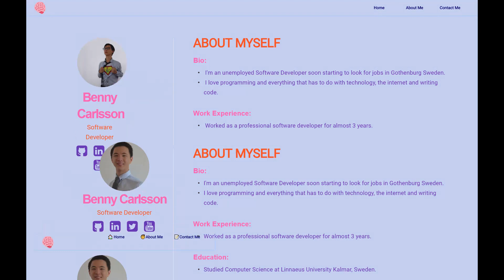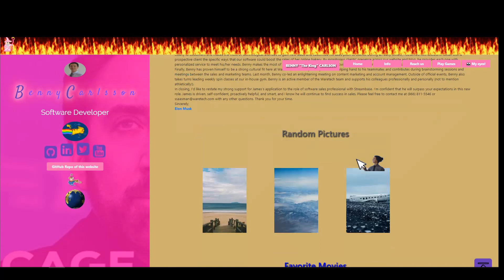Hacktoberfest 2019 Create my portfolio! Timelapse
Hacktoberfest 2019! I asked the great community of hacktoberfest and open source to create my website. This is the timelapse of the result!